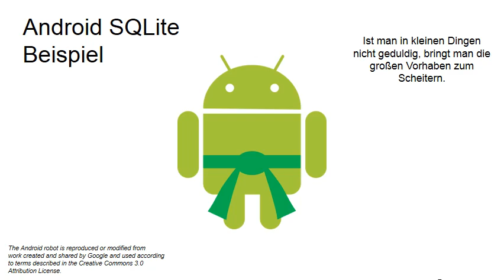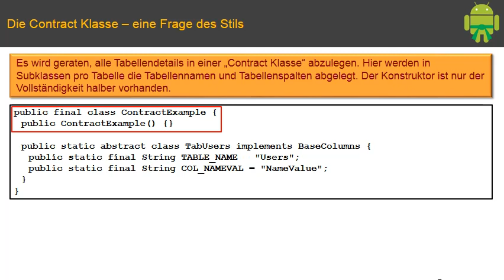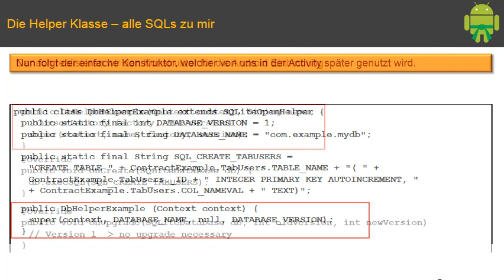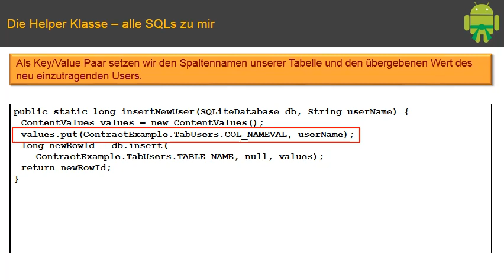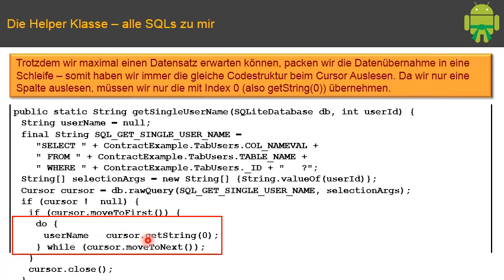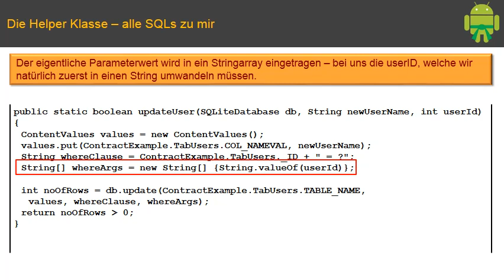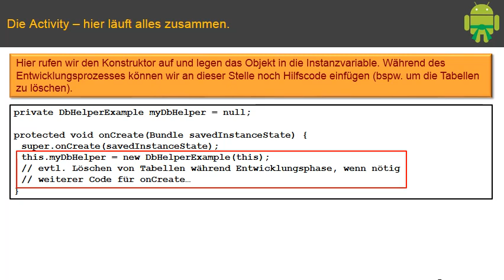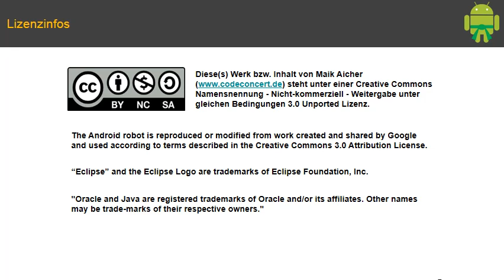Android Tutorial SQLite Beispielcode (Grüngurt Pt. 2)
Anhand von einem einfachen Beispiel werden die Elemente aus dem vorausgegangenen Video zu einem kompletten Programm zusammengesetzt.